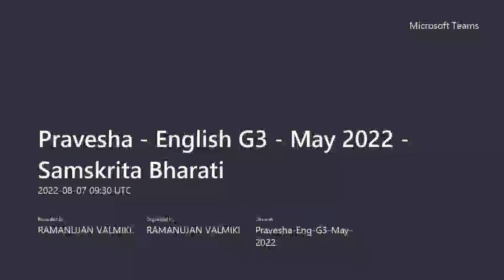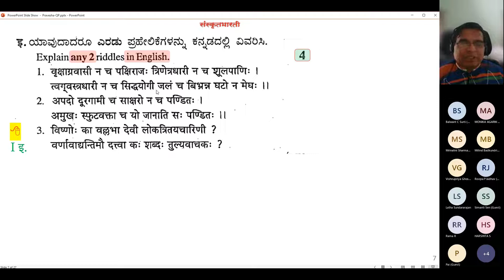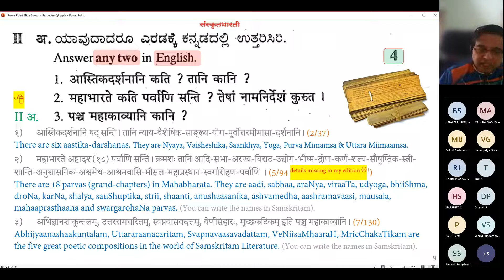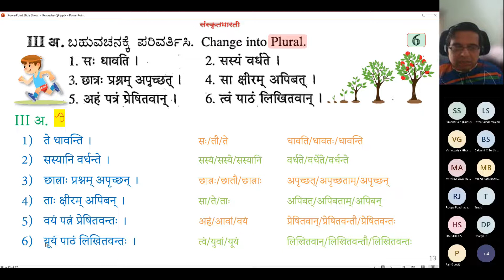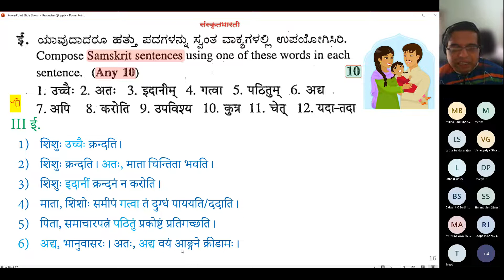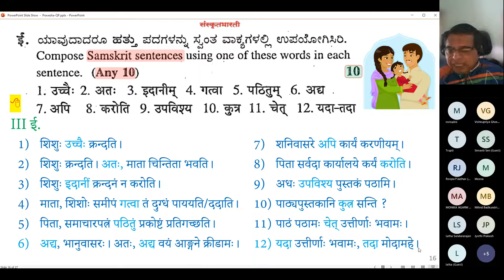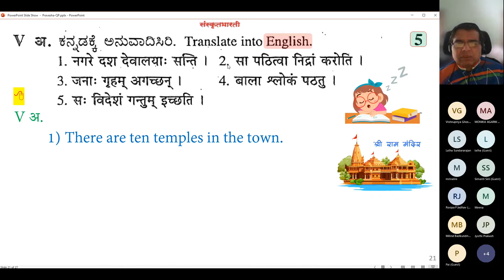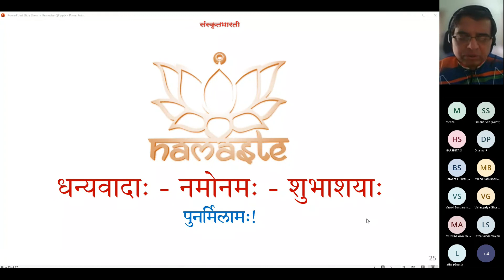S38-QP2 - Pravesha Eng G3 May 2022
Samskrita Bharati's Pravesha Postal Course - Session 38 - Question Paper Revision - Part 2